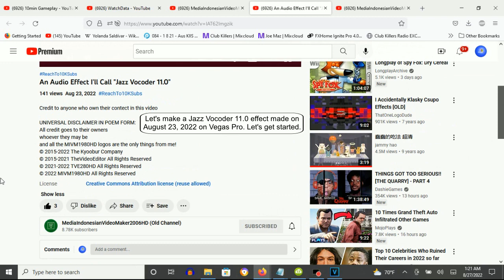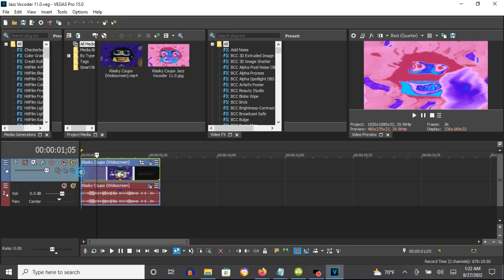How To Make Jazz Vocoder 11.0 On Vegas Pro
How To Make Jazz Vocoder 11.0:

(VideoFX)

1st: Gradient Map - Jazz Vocoder 11.0

[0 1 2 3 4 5**]

0; R: 165, G:    0, B:  63, A: 255
1; R: 240, G:  165, B: 255, A: 255
2; R:  78, G:    0, B: 225, A: 255
3; R:  15, G:  207, B: 255, A: 255
4; R:   0, G:    0, B:   0, A: 255
5; R:   0, G:    0, B:   0, A: 255

2nd: TV Simulator - Line Sync 0.7500

(AudioFX)

1st: Orange Vocoder - JAZZ VOCODER 11.0

2nd White Key
2nd Black Key
3rd White Key
4th White Key
5th Black Key
8th White Key
12th White Key
10th Black Key

Effect by MediaIndonesianVideoMaker2006HD (Old Channel)

An Audio Effect I'll Call "Jazz Vocoder 11.0"